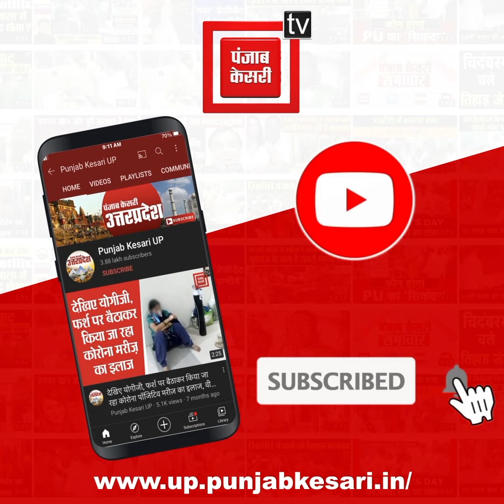Hamirpur: महिला जज से वकील ने की छेड़खानी,आरोपी पीछा करने के साथ करता था कमेंट, FIR दर्ज